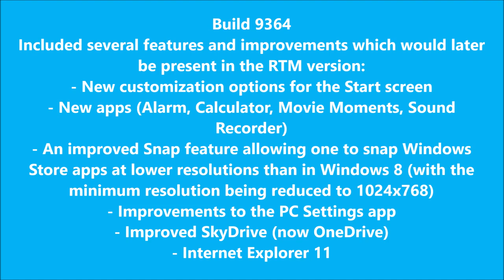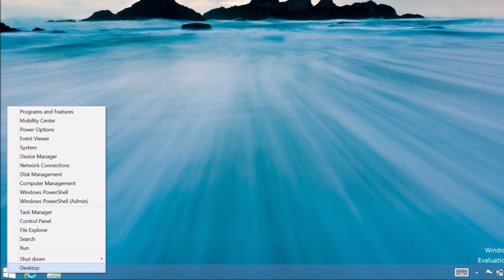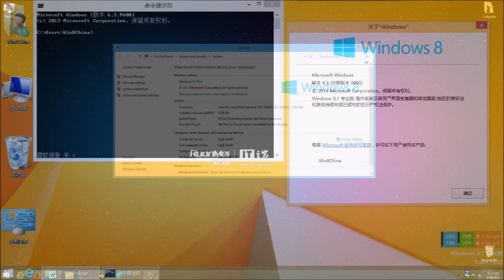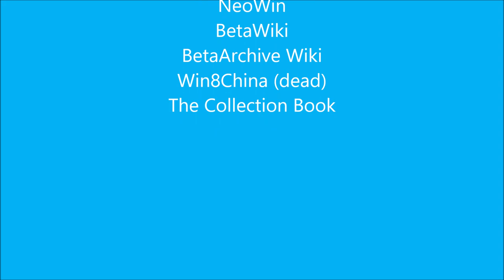Windows Beta - Windows 8 to 8.1 (RTM, not Update 1)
Here's the evolution of Windows 8.1. Windows 8.1 aimed to address complaints of Windows 8 users and reviewers on launch. There are many enhancements, especially the return of the Start button.

On 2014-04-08, the day of the End of Support for Windows XP, Microsoft released Windows 8.1 Update 1 which including easier mouse and keyboard functions (including Power and Search buttons on the Start screen, the taskbar can be shown by moving the mouse cursor to the bottom of the screen, title bars of Metro apps by moving the mouse cursor to the top of the screen).

This video is based off another video that some other users have made based on the evolution of the Windows Operating Systems, take a look here: